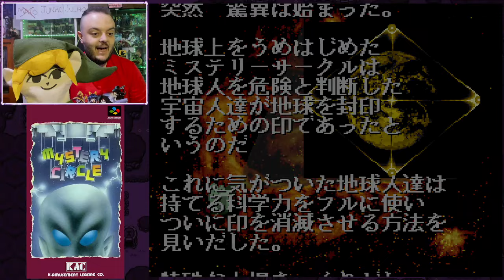Mystery Circle - Biblioteca COMPLETA do Super Nintendo #890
Venha conhecer TODOS os jogos que foram lançados para o Super Nintendo. Assista esse vídeo pela playlist, assim você tem acesso mais fácil ao próximo jogo e ao jogo anterior.

Mystery Circle (JP 92)